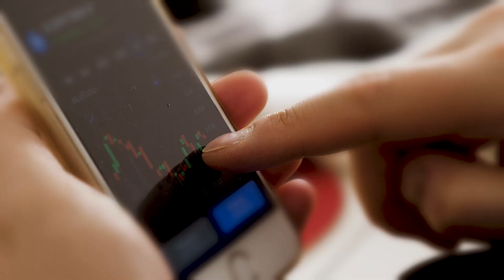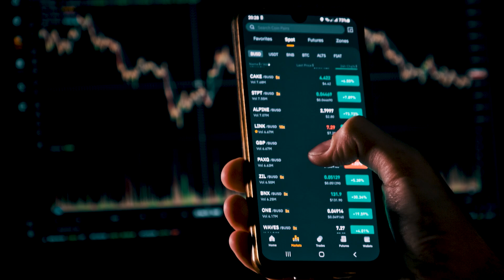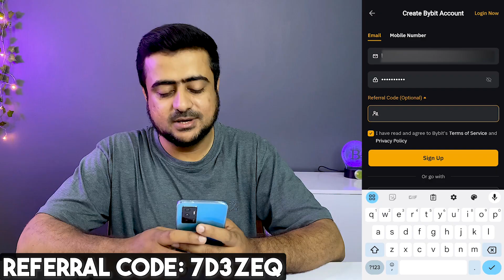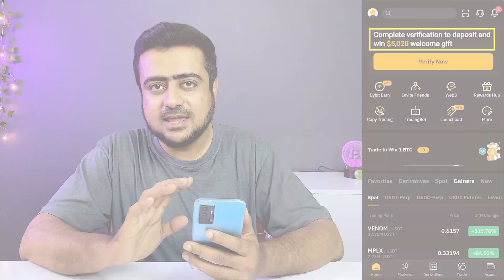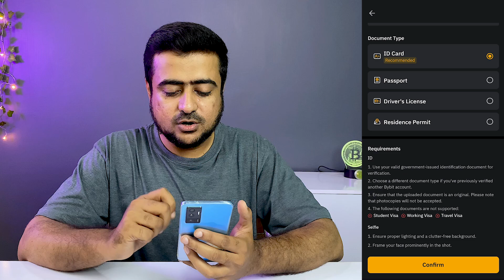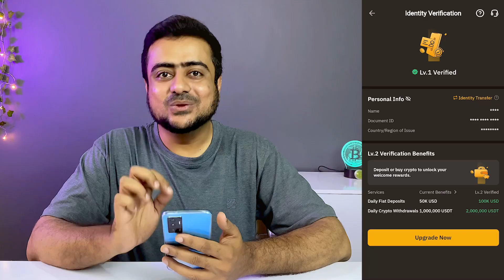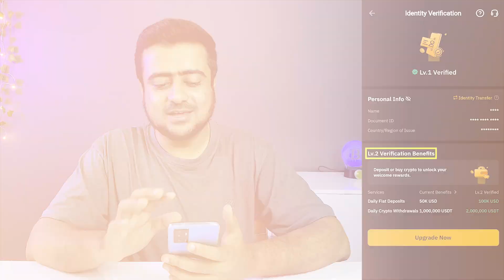How to Create and verify ByBit Account - Step By Step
Learn how to create and verify your ByBit account with our simple step-by-step guide. This video is perfect for beginners who want to start trading on ByBit but are unsure about the account creation and verification process. We'll walk you through each step, ensuring you can set up your account quickly and start trading without any hassle. Follow our easy instructions to get your ByBit account up and running today!